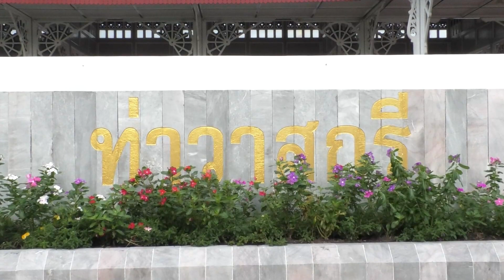๗ ธันวาคม ๒๕๖๕ พิธีปล่อยพันธุ์สัตว์น้ำ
วันนี้ (๗ ธันวาคม ๒๕๖๕) เวลา ๐๗.๕๔ น. สมเด็จพระเจ้าลูกเธอ เจ้าฟ้าพัชรกิติยาภา นเรนทิราเทพยวดี กรมหลวงราชสาริณีสิริพัชร มหาวัชรราชธิดา ทรงโปรดให้ นายอรรถนิติ ดิษฐอำนาจ องคมนตรี เป็นผู้แทนพระองค์ ไปในการปล่อยพันธุ์สัตว์น้ำ เพื่อบำเพ็ญพระราชกุศล เนื่องในโอกาสวันคล้ายวันประสูติ วันที่ ๗ ธันวาคม ๒๕๖๕ ณ ท่าวาสุกรี กรุงเทพมหานคร โดยมี นายมานพ หนูสอน รองอธิบดีกรมประมง พร้อมด้วยคณะผู้บริหารกรมประมง เข้าร่วมพิธี

สำหรับพันธุ์สัตว์น้ำที่กรมประมง ถวายเป็นพันธุ์ปลาไทย จำนวน ๙ ชนิด รวม ๔๙๐,๐๐๐ ตัว ประกอบด้วย ปลาตะเพียนขาว ปลาตะเพียนทอง ปลายี่สกไทย ปลาแก้มช้ำ ปลาสร้อยขาว ปลากระแห ปลาเทพา ปลาโพง และปลากระโห้ ลงสู่แม่น้ำเจ้าพระยา เพื่ออนุรักษ์พันธุ์ปลาของไทย และเพิ่มผลผลิตทรัพยากรสัตว์น้ำในแหล่งน้ำธรรมชาติให้ยั่งยืนตลอดไป